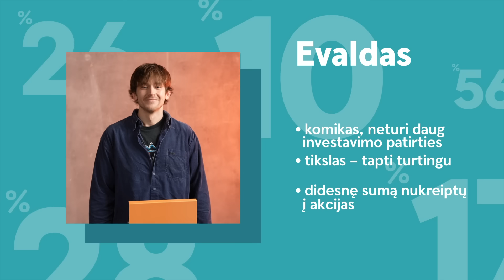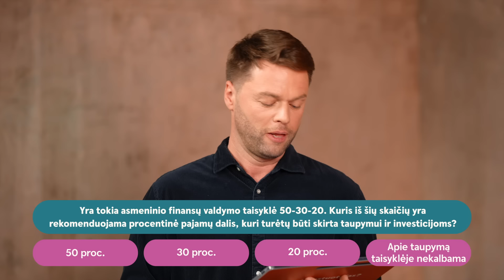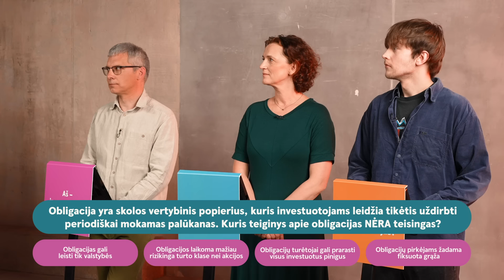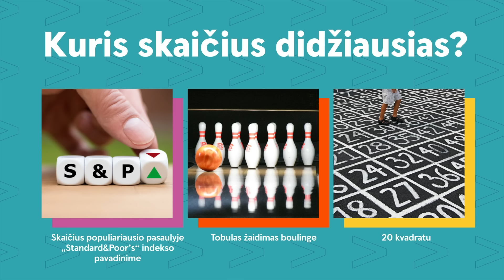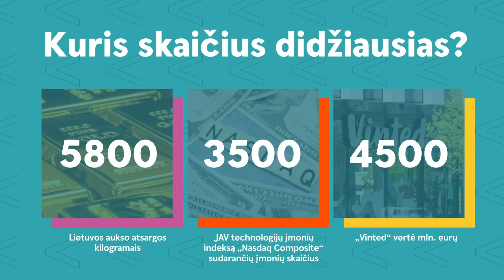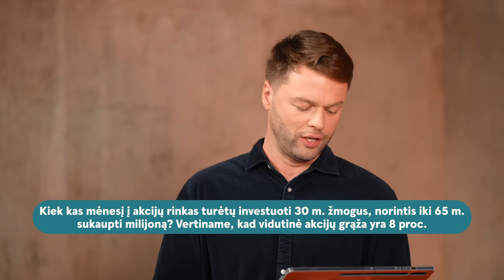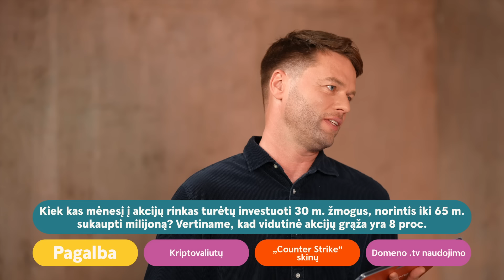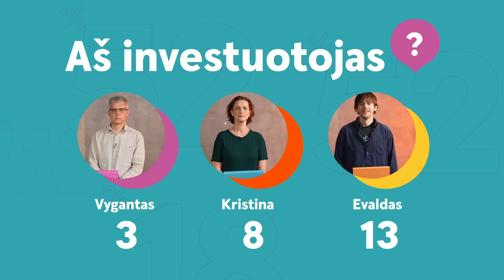„Aš – investuotojas?“, šešta laida: Vygantas, Kristina, Evaldas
Tai jau šeštoji – paskutinioji atrankinio etapo „Aš – investuotojas?“ laida, kurioje varžosi Vygantas, Kristina Savickytė, Evaldas Jasaitis. Nuotaikingo intelektinio žaidimo vedėjas Ignas Krupavičius ir toliau tikrins dalyvių investavimo bei finansinio raštingumo žinias. Laidos pabaigoje paaiškės, kuris iš dalyvių paskutinysis pateks į pusfinalį ir varžysis dėl finalinio žaidimo. Komikas Evaldas prisipažįsta, jog kol kas neturi daug investavimo patirties, tačiau jo tikslas – tapti turtingu. Įdomu, kaip jam seksis šiame žaidime?

Šeštoje laidoje taip pat išgirsite net du „Swedbank“ ekspertus – Donatą Šetiką ir Andrių Šuminą, kurie paaiškins, ką vertėtų žinoti norint investuoti į obligacijas ir kokia yra ilgalaikio investavimo nauda.

Laida „Aš – investuotojas?“ transliuojama „Swedbank“ Lietuvoje „Youtube“ kanale kiekvieną antradienį. Žaidime pateikiama informacija yra edukacinio pobūdžio ir negali būti  traktuojama kaip asmeninės investavimo rekomendacijos.

Detalus laidos planas:

00:10 Laidos pristatymas
00:31 Dalyvių pristatymas
01:19 Pirmasis turas – „O 4-tas garantuoja“
08:07 Atsako ekspertas: ką vertėtų žinoti norint investuoti į obligacijas?
08:51 Pirmojo turo tęsinys
09:22 Antrasis turas – „Negalime lyginti, bet palyginkime“
15:45 Trečiasis turas „Tiesos akimirka“
17:00 Atsako ekspertas: kokia yra ilgalaikio investavimo nauda?
17:42 Trečiojo turo tęsinys
22:37 Galutinių rezultatų paskelbimas

Užsiprenumeravę „Swedbank“ Lietuvoje video kanalą, gausite pranešimus apie visas naujausias laidas.